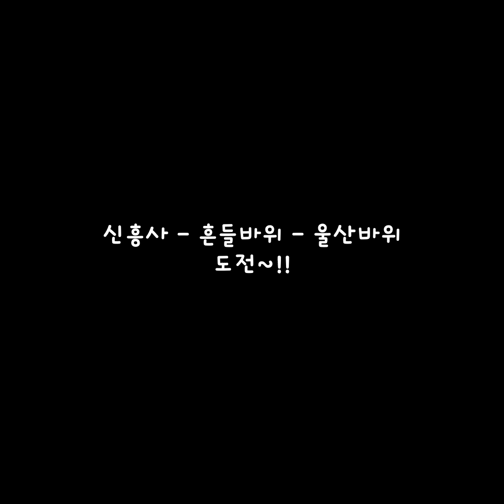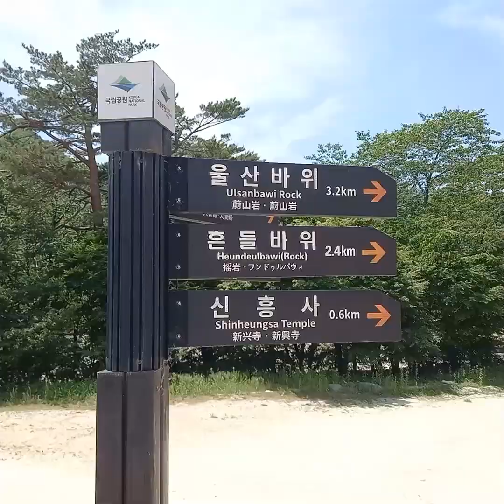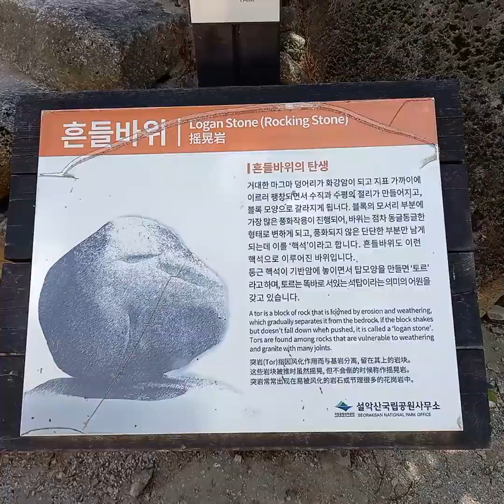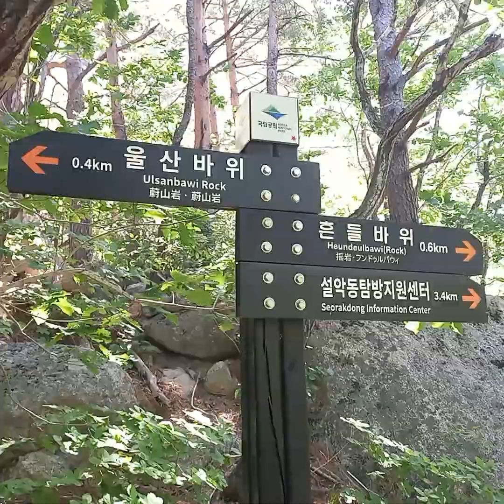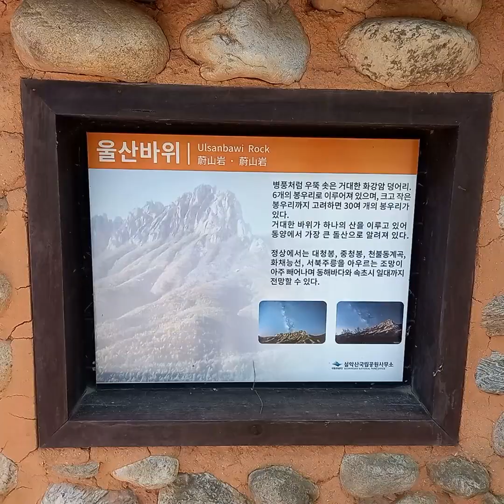등산이란 기분 좋은 거였어 | 설악산 신흥사 들르고 흔들바위 거쳐서 울산바위까지 가보자 | 딱따구리 | 설악산등산코스 | 속초여행 | Sokcho